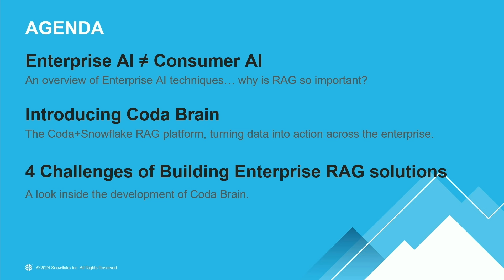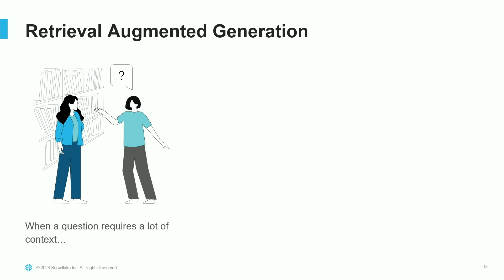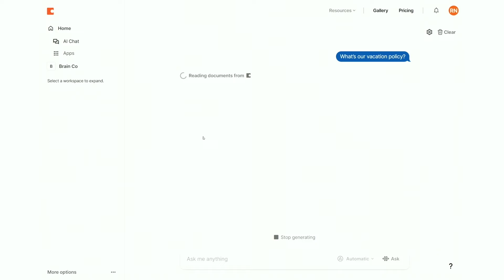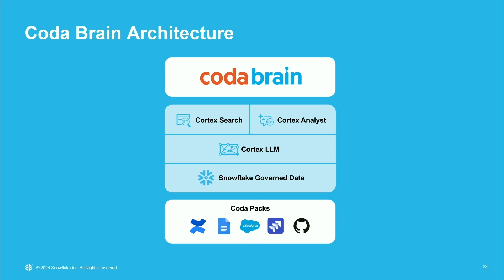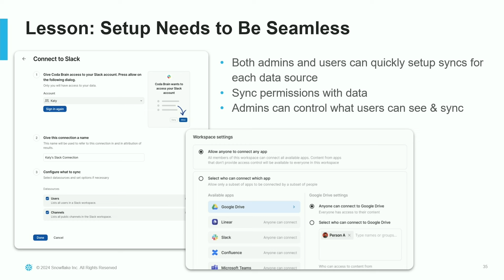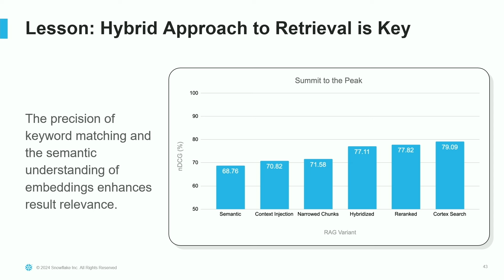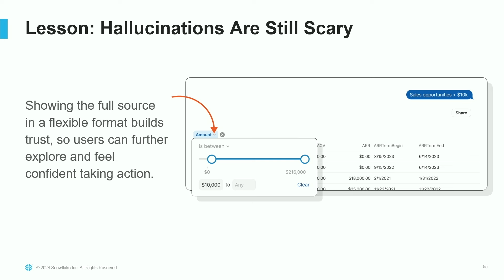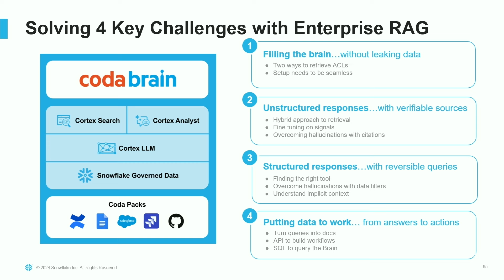Coda And Snowflake: Engineering the Ultimate RAG Platform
You may have heard about Snowflake’s new partnership with Coda, the all-in-one digital workspace. Come learn how they're approaching the "year of enterprise AI." In this video, Shishir Mehrotra, Coda’s CEO and Co-Founder, and Baris Gultekin, Snowflake’s Head of AI/ML Product Management, will introduce a new set of enterprise AI solutions that the companies are jointly bringing to market. They walk through how Coda and Snowflake are bringing together unstructured and structured data for enterprise AI, the ins and outs of designing a scalable retrieval-augmented generation (RAG) application on Snowflake, and how you can leverage the combined platform to build comprehensive AI solutions of your own.